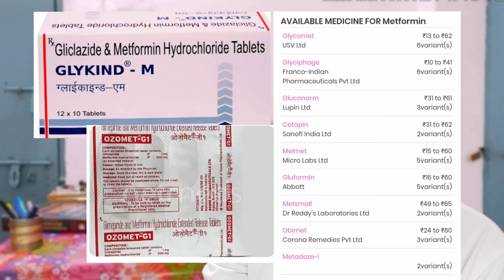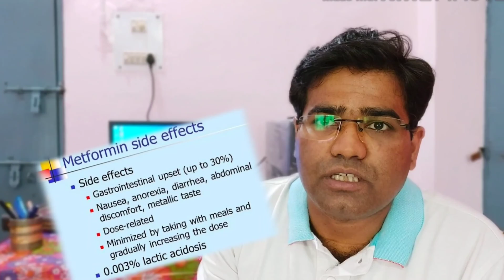What is Metformin Dose Use and Side Effects In Hindi | (Diabetes Medicine)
Metformin diabetes drug Dose Use and Side Effects explained In Hindi by dr. santosh singh
metformin Uses-
Metformin is used with a proper diet and exercise program and possibly with other medications to control high blood sugar. It is used in patients with type 2 diabetes. Controlling high blood sugar helps prevent kidney damage blindness nerve problems loss of limbs and sexual function problems. Proper control of diabetes may also lessen your risk of a heart attack or stroke. Metformin works by helping to restore your body proper response to the insulin you naturally produce. It also decreases the amount of sugar that  liver makes and that intestines absorb.

VIDEO CHAPTER
00:01 Introduction
00:23 Function of Metformin
00:52 Dose
02:10 Side effects